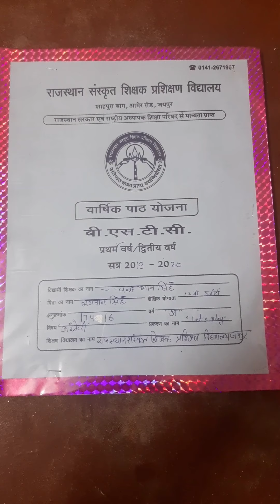D.El.Ed. /BSTC Annual lesson plan English topic:- let's play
BSTC /DElEd varshik path yojna
Deled final lesson plan subject english
by-:-= chandra bhan Singh
BSTC final lesson english